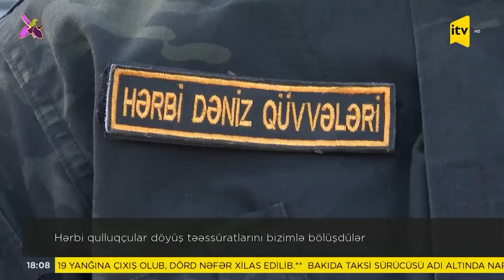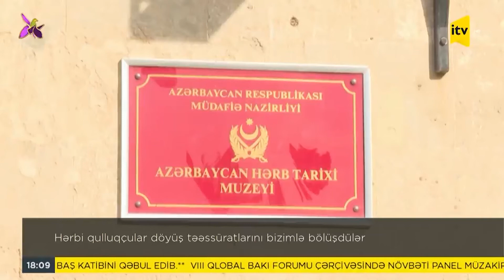HERBİCİLERİMİZ DOYUS TEESSURATLARİNİ BİZİMLE BOLUSDULER